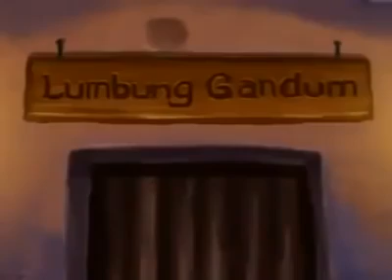Kelembutan hati Kholifah Umar bin Khattab ra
Bismillah, semoga bermanfaat